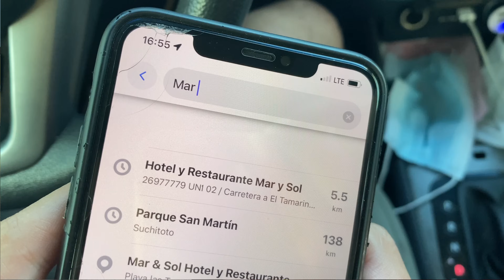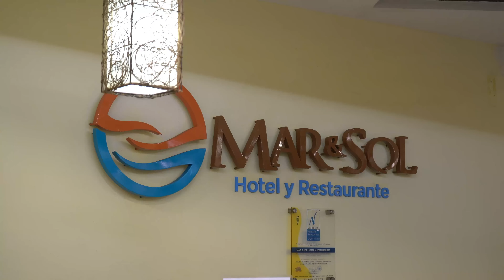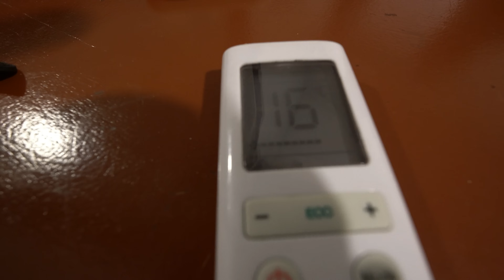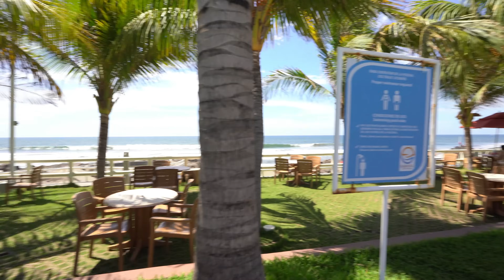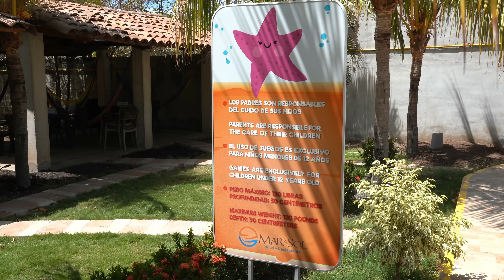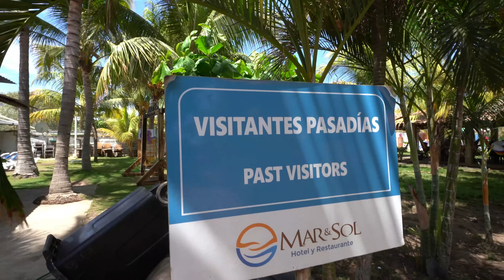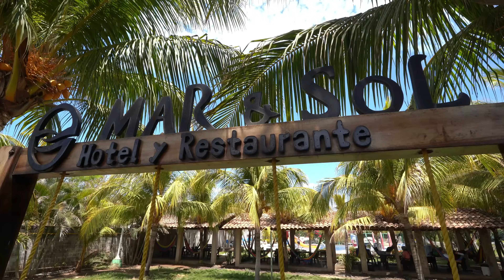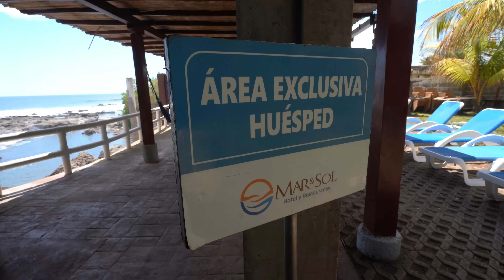Así es HOTEL y RESTAURANTE Mar y Sol en El Salvador 🇸🇻🏖 ¿Vale la pena?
Hotel y restaurante mar y sol es un lugar que no te podes quedar sin visitar cuando viajes por La Unión El Salvador sin duda un lugar para darse un buen relax.